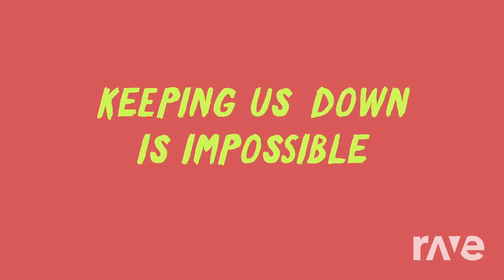Unstoppablend - The Score & The Score | RaveDj